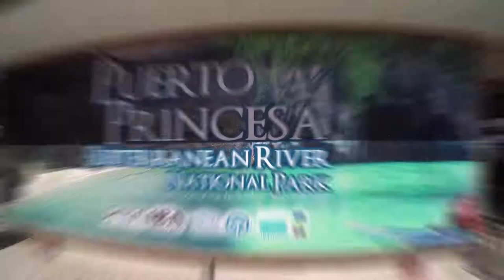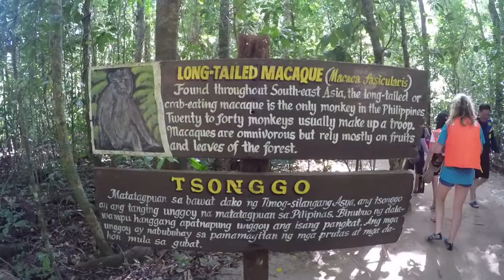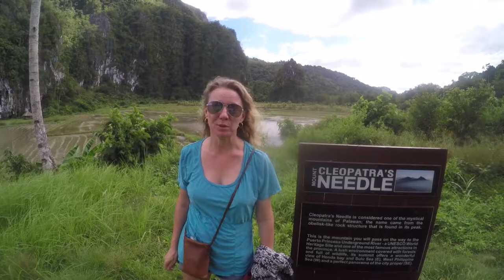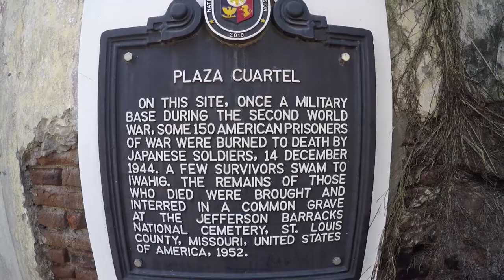Philippines \\ Does the UNDERGROUND RIVER live up to the hype? // VLOG#116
We fly from Manila to Puerto Princessa Philippines and almost die when our plane attempts to land with one of the landing gear up...thankfully the problem was resolved in a manner that did not require any dying on our parts ;-)  We hop in one of the famous "trikes" to out hotel in downtown Puerto Princessa with a beautiful view of the harbour. The next day Kate found the chance to try her first McDonlald's Big Mac in the Philippines to keep up with her world wide Big Mac tour.  Early the next morning we pile in a mini bus for a death defying ride to Sabang Palawan to visit the UNESCO listed Subterranean River National Park which is just AWESOME.  The Cafe Au Lait Bakery in Puerto Prinecessa Philippines rapidly became our goto place for coffee and amazing breakfasts. We hit the streets and explore Puerto Princessa by foot for a bit and find all sorts of cool stuff!